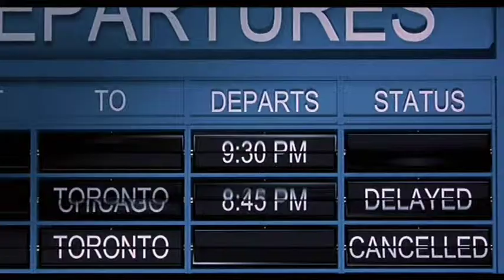Final Destination (2000) Theatrical Trailer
Original theatrical trailer for the 2000 film "Final Destination."  Starring Devon Sawa, Ali Larter, Kerr Smith, Seann William Scott, Tony Todd.  Directed by James Wong.